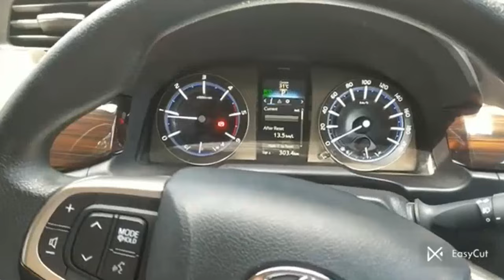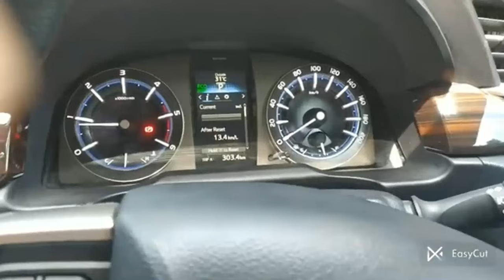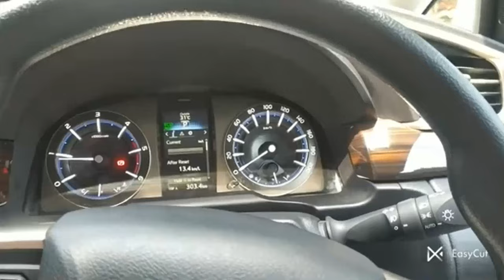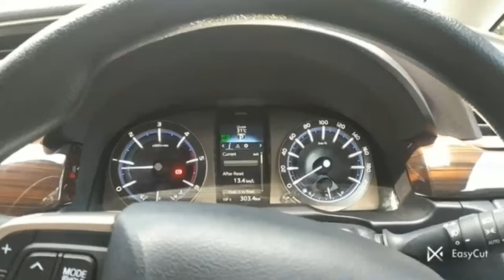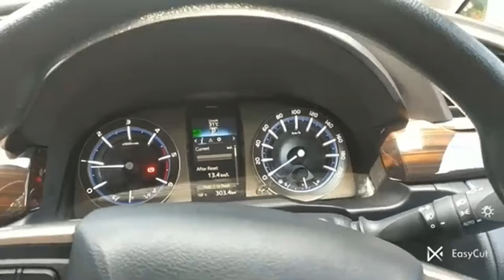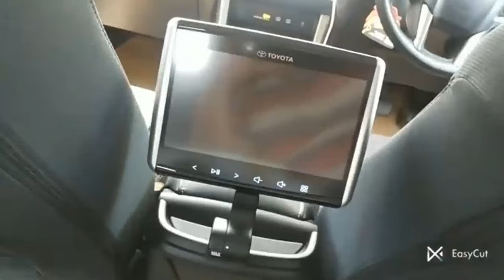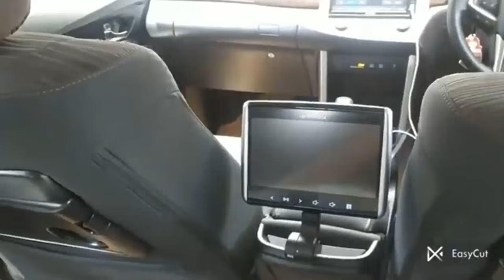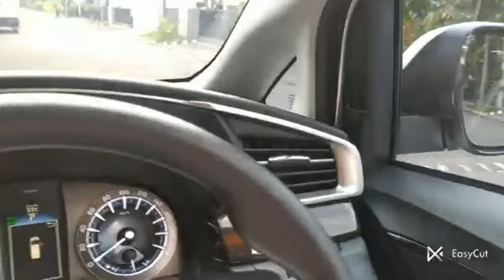Edisi Maksa Mencari-Cari Kekurangan Innova Reborn Diesel || Bingung Semua Kelebihan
Apakah Toyota Innova Reborn Diesel benar-benar seideal yang dibicarakan banyak orang? Dalam video ini, kami mencoba mengeksplorasi dan mencari-cari kekurangan dari mobil yang dikenal tangguh dan serba guna ini. Meskipun sulit menemukan celah di tengah kelebihan yang ditawarkan, kami tetap menyajikan ulasan jujur dan mendalam dari berbagai sudut pandang, termasuk aspek kenyamanan, performa mesin, efisiensi bahan bakar, hingga fitur-fitur modern yang dimilikinya.

Bagi Anda yang mempertimbangkan untuk membeli Innova Reborn Diesel atau hanya penasaran dengan detail mobil keluarga ini, video ini akan memberikan wawasan yang menarik dan bermanfaat. Apakah ada kekurangan tersembunyi? Simak terus sampai akhir!

Berikan pendapat dan pengalaman Anda di kolom komentar!